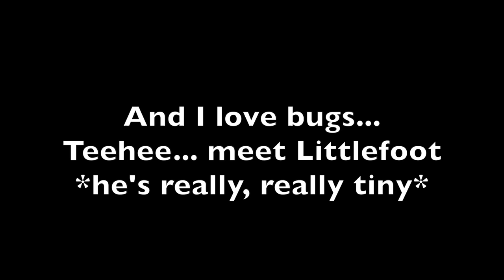LG G4 Macrofocus Camera Test: Nice Bokeh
Teehee... I love testing devices in the real world. Here is a silly little macrofocus test.